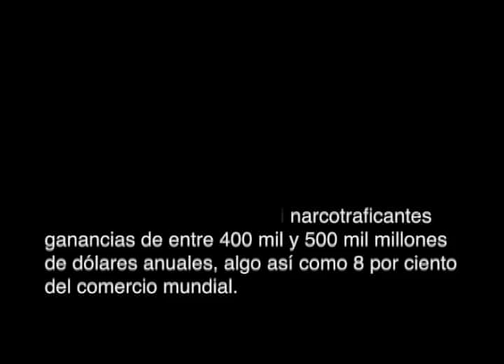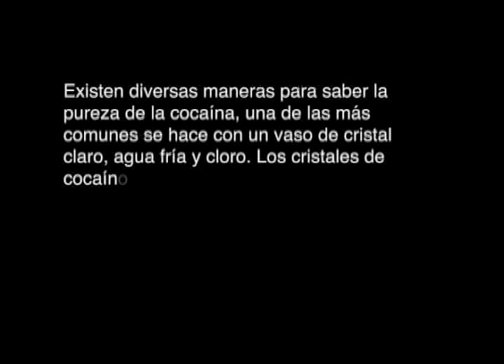Blanco vs Negro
Una crítica a las prácticas multitarea y el bombardeo de información mediática pero sobre todo al tráfico de drogas y la venta de armas ilegales en México.

Las fuentes de información que aparecen en el video pueden ser consultadas en las siguientes direcciones: